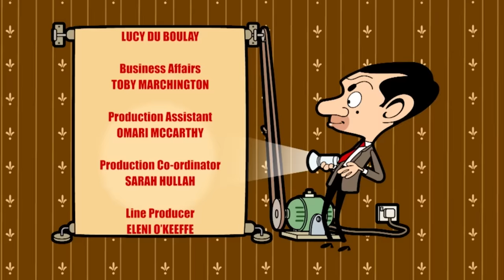Superhero Bean | Mr Bean | Cartoons for Kids | WildBrain Bananas